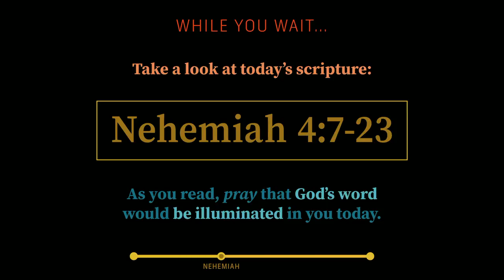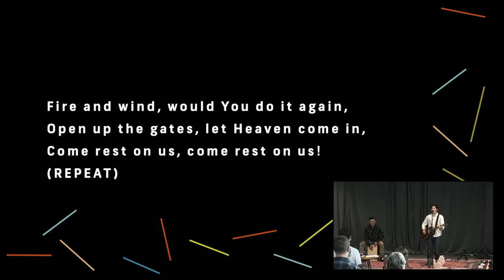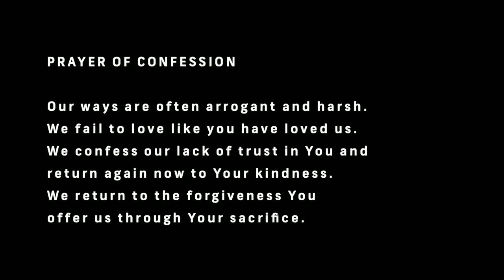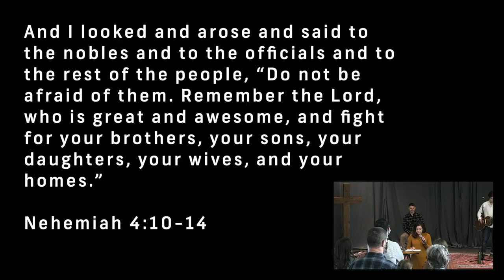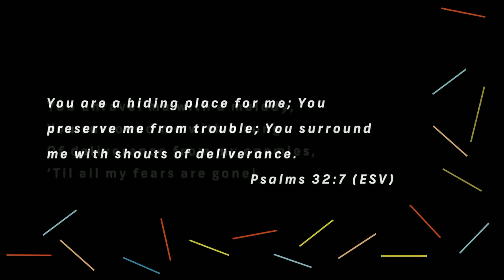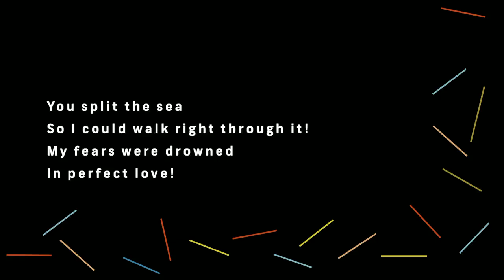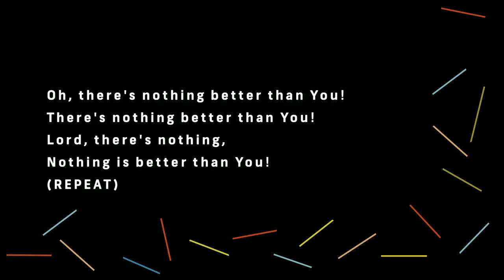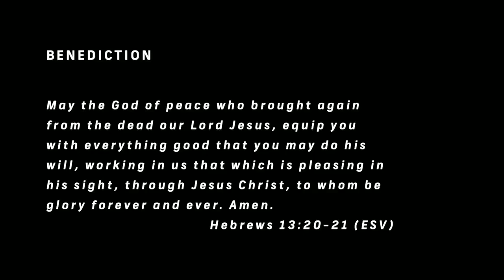Vintage Church Durham Sunday Service - 10/31/2021